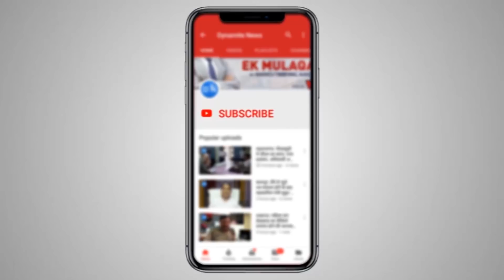महराजगंज: कड़ी मशक्कत के बाद पकड़ा गया आदमखोर तेंदुआ.. ग्रामीणों ने ली राहत की सांस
LIVE: कड़ी मशक्कत के बाद पकड़ा गया आदमखोर तेंदुआ.. ग्रामीणों ने ली राहत की सांस, महराजगंज जिले के परसामालिक थाने के बिशुनपुरा गांव में वन विभाग की टीम ने पकड़ा, सुबह एक ग्रामीण को किया था लहूलुहान, किचन में छिपकर बैठा था तेंदुआ, तेंदुए को पकड़े जाने की तस्वीरें सिर्फ डाइनामाइट न्यूज़ पर ..